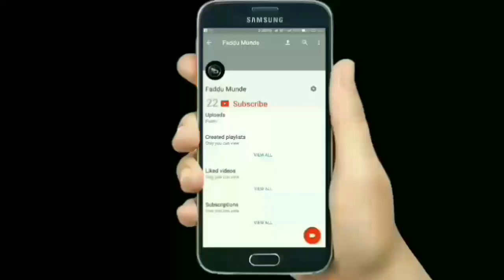Good friend vs best friend and 90s game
Hi guys I hope you like this video if you like this video